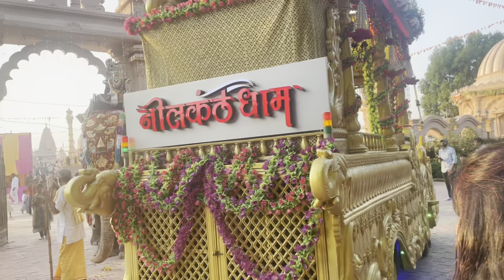Poicha Temple || Swaminarayan Temple || Diwali special Part :- 3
Music
SONG
Mortals
ARTIST
Warriyo, Laura Brehm
LICENCES
AEl (on behalf of NCS); LatinAutor, UNIAO BRASILEIRA DE EDITORAS DE MUSICA - UBEM, Featherstone Music (publishing), LatinAutorPerf, LatinAutor - Warner Chappell, and 6 music rights societies